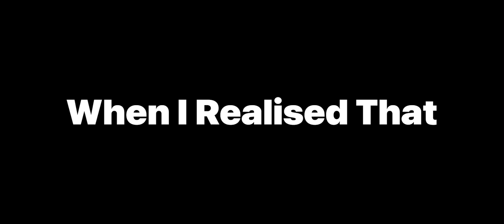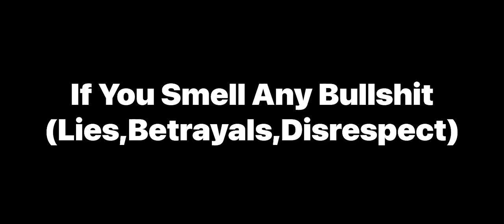Meaning of LD